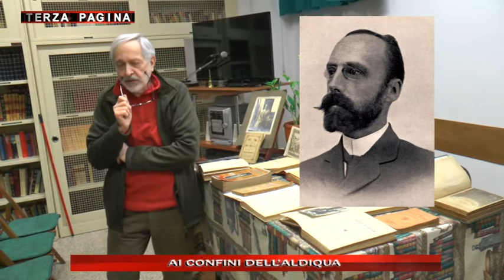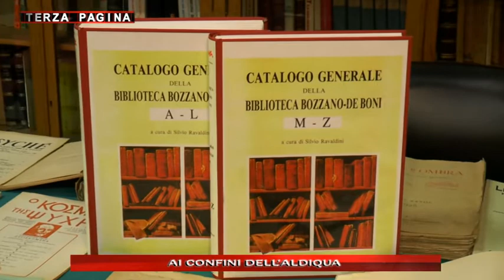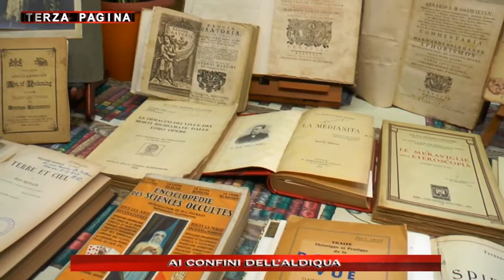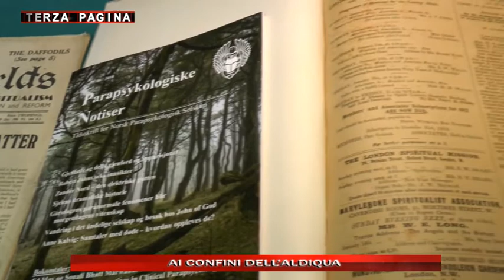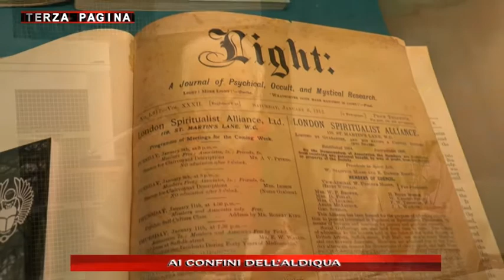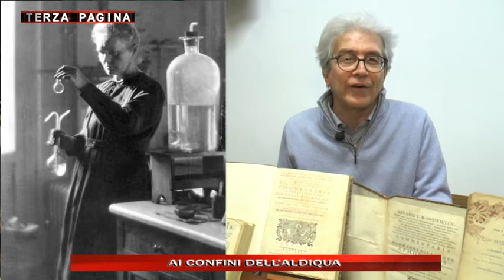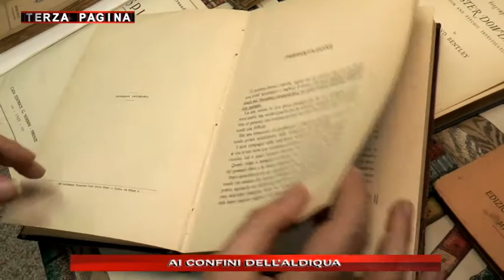E' TV RETE 7 Bologna - "Una visita in Biblioteca", presentazione di C. Cannistrà e G. Cuccoli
Una visita in Biblioteca, un giro tra le meraviglie librarie della Biblioteca Bozzano De Boni, seconda come importanza in Europa dopo la Biblioteca dell'Università di Friburgo (Germania) sulla ricerca psichica.
Stralci del video andato in onda sul canale televisivo E' TV RETE 7 nel 2019 nel corso del  programma TERZA PAGINA, con la conduzione del giornalista Gianfranco Parmiggiani e con l'intervento del Vice-Presidente Gianfranco Cuccoli e del Consigliere Claudio Cannistrà.